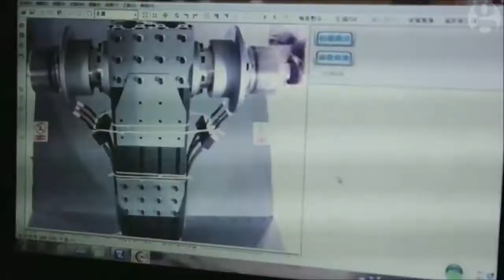Human carrying drone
Imagine a world in which you don't drive to work... you fly there!